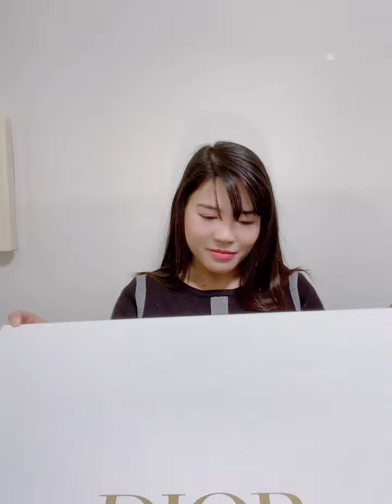UNBOXING CHRISTIAN DIOR BOOK TOTE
I just want to upload this video to save a moment of my life so i can still remind and watch it in the future :)

Feeling vloger lang 😂

Bag from MINT LUXURY BOUTIQUE